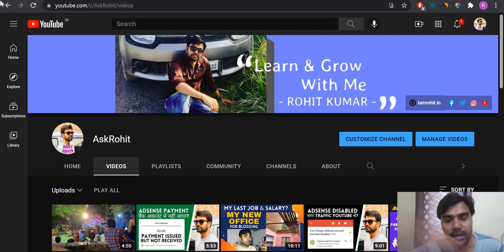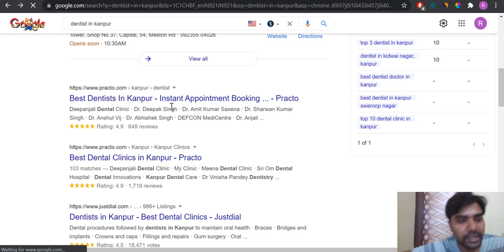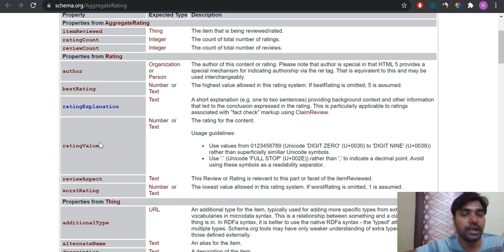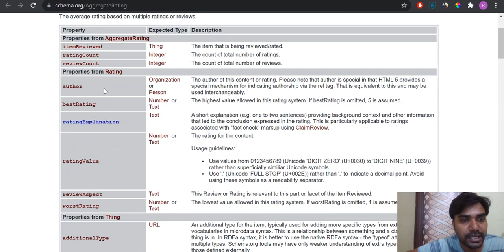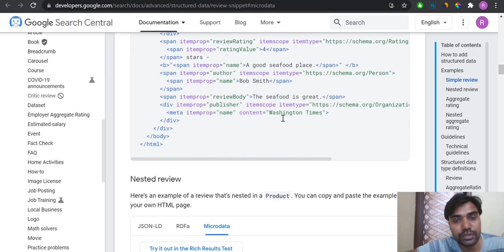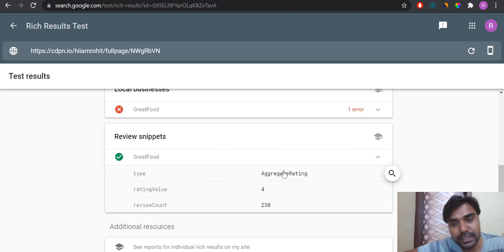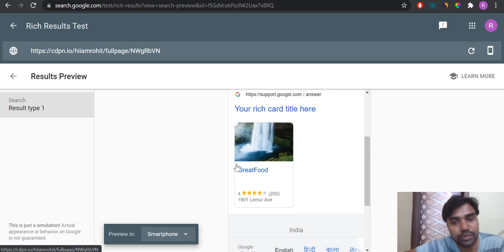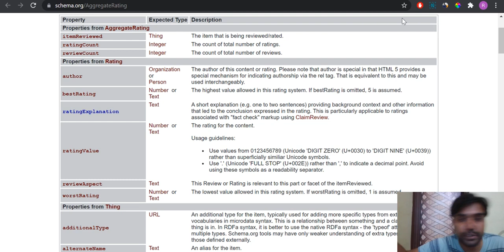How to display Star Rating in Google Search - Structured Data schema.org -Practical Coding Tutorial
In this video I have explain how you can display star rating along with your page in goggle search result via google search structured schema markup data and convert your default search result into rich results.  It'll definitely boost your CTR and Page Ranking.